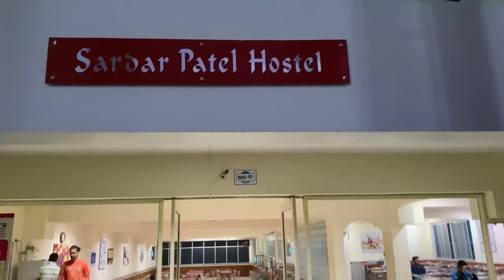PAISA BARBAD🤦🏻| Graphic Era University Hostel Tour | Honest Review | Ep.04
Hey guys,